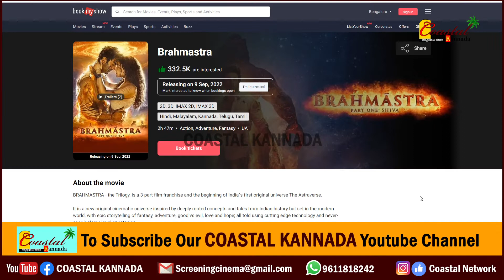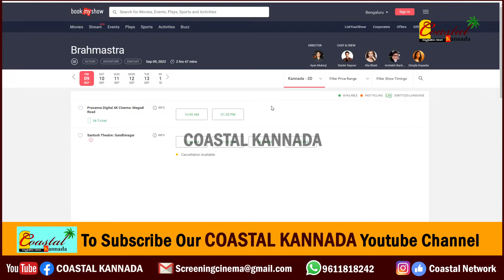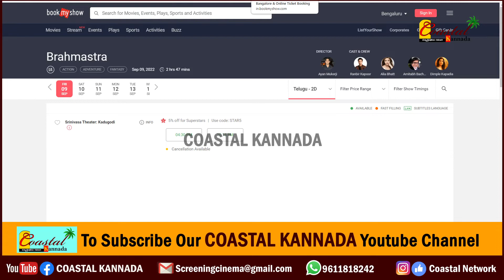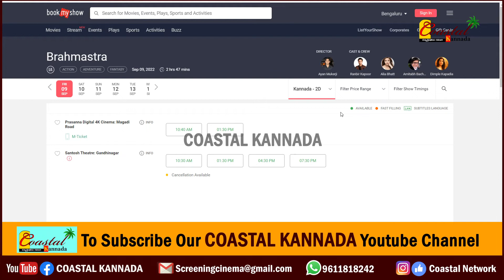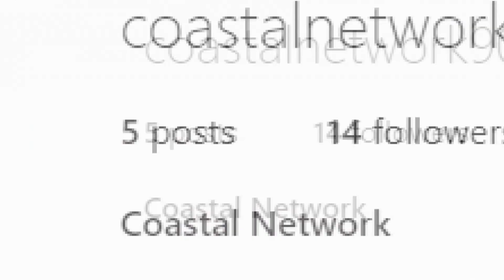Bramhastra : ತಮಿಳ್&ತೆಲುಗಿನಲ್ಲಿ 3D ಬ್ರಹ್ಮಾಸ್ತ್ರ - ಕನ್ನಡಕ್ಕೆ ಬರೀ‌ 2D - ಕನ್ನಡ ನೆಲದಲ್ಲಿ ಕನ್ನಡಕ್ಕೆ ಅನ್ಯಾಯ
ಈ ವೀಡಿಯೋ ಬಗ್ಗೆ :

ತಮಿಳ್&ತೆಲುಗಿನಲ್ಲಿ 3D ಬ್ರಹ್ಮಾಸ್ತ್ರ - ಕನ್ನಡಕ್ಕೆ ಬರೀ‌ 2D - ಕನ್ನಡ ನೆಲದಲ್ಲಿ ಕನ್ನಡಕ್ಕೆ ಅನ್ಯಾಯ